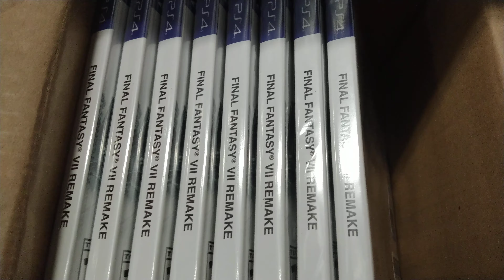Final Fantasy VII Remake - Walmart Edition Unboxing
Hello! Its been some time since I've uploaded a video. I'm a big fan of Final Fantasy VII! I thought that I would share this you all! Hope you enjoy this video! See ya soon!

Final Fantasy VII Remake Unboxing